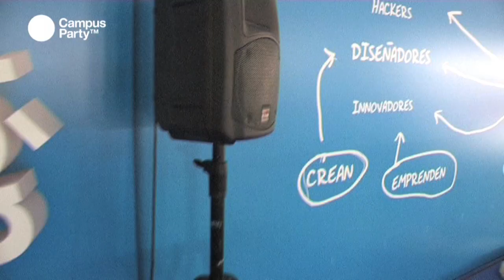CPES09 - Campus Party desde dentro: Iluminación y sonido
Javier Conde, Jefe Técnico de Vidyson, nos cuenta todo lo relacionado a iluminación y sonido para Campus Party Valencia 2009